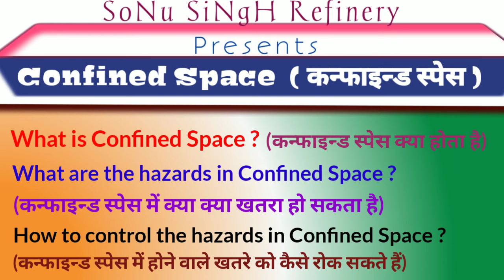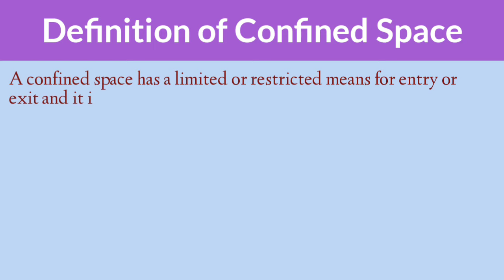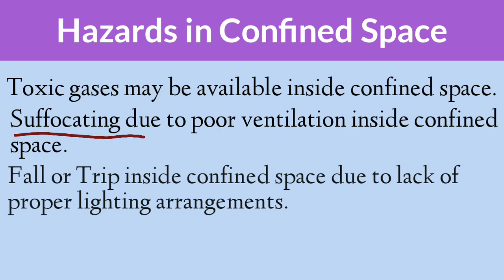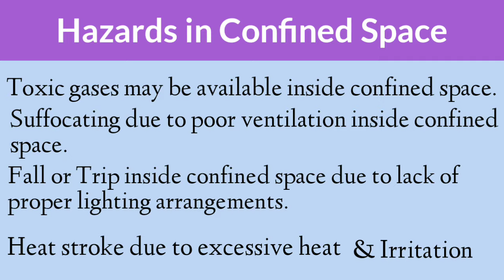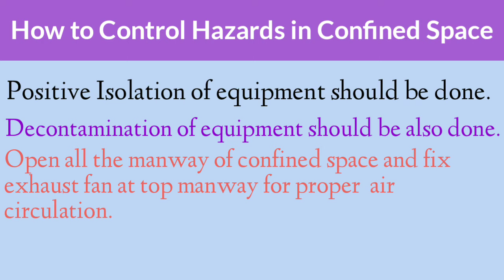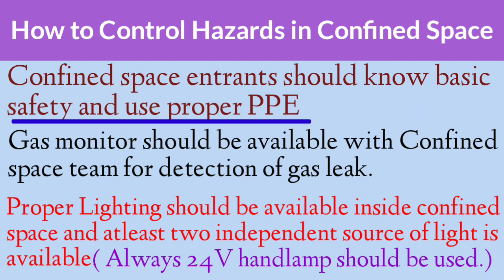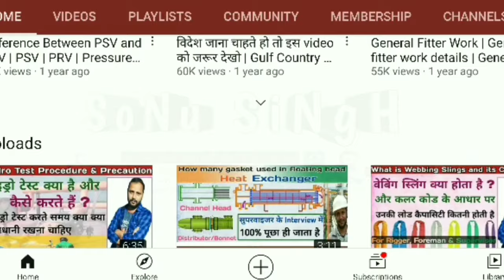Confined Space Training | Confined Space Safety Video | Confined Space Interview Questions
In this video we have discussed about Confined space which is asked during interview by clients that

1. What is confined space?
2. What are the hazards in confined space?
3. How to control hazards in confined space?
4. What should be the oxygen percentage in confined space?
and other information also included in this video so watch the complete video for this.

Other Videos you can watch click on below link...